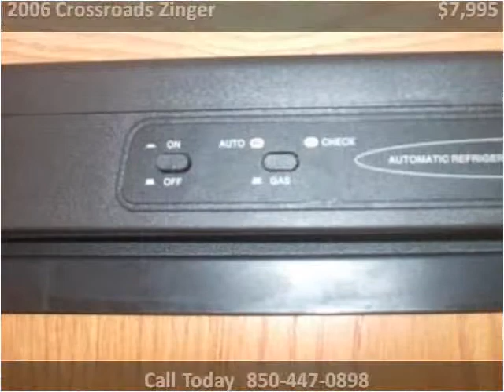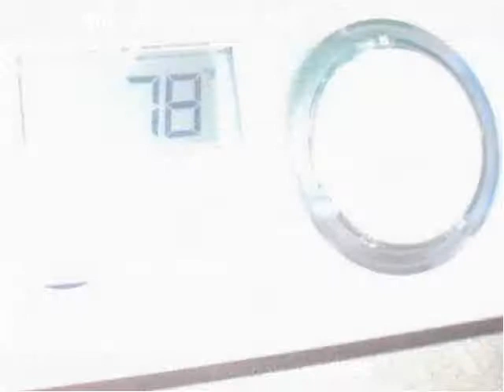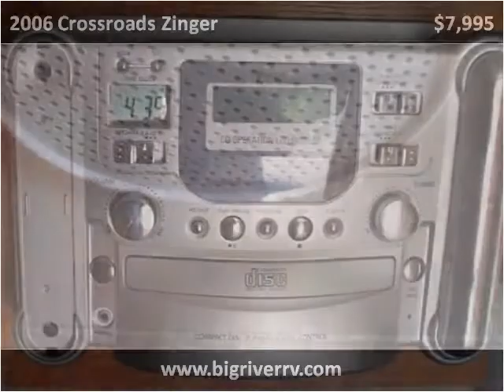2006 Crossroads Zinger Used Cars Blountstown FL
This 2006 Crossroads Zinger is available from Big River RV.